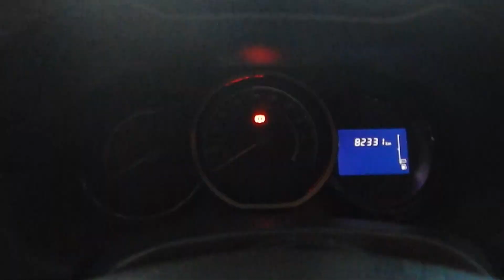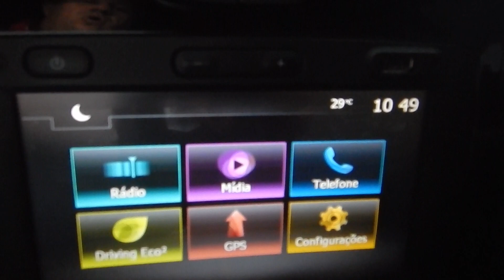Renault Duster Dynamique 4x2 1.6 16v (Hi-Flex) - 2016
MUITO BEM CONSERVADA (ÚNICO DONO) C/ MANUAL, CHAVE RESERVA E PNEUS NOVOS. SUV COMPACTA, RECONHECIDA PELO ÓTIMO CUSTO x BENEFÍCIO. VERSÃO COM ACABAMENTO E ACESSÓRIOS EXCLUSIVOS, CONTA COM MULTIMÍDIA NAV, BLUETOOTH, GPS E COMANDOS NO VOLANTE.